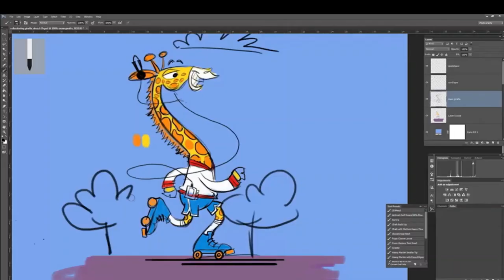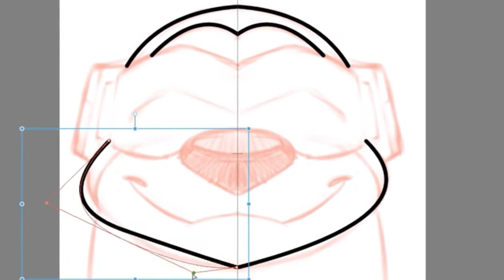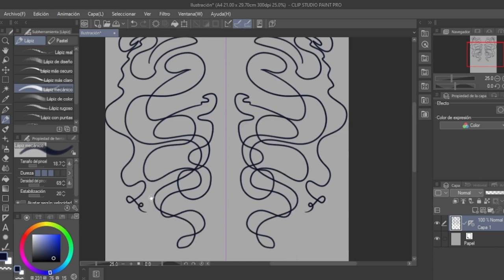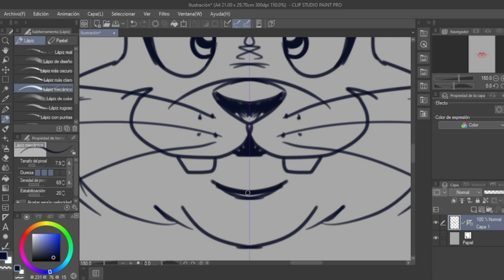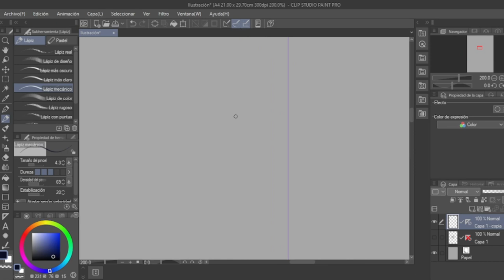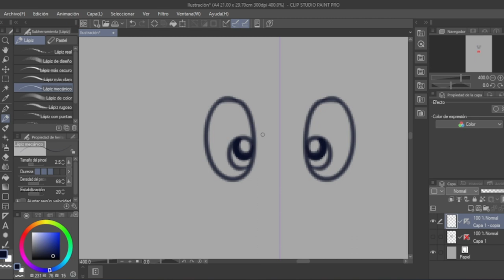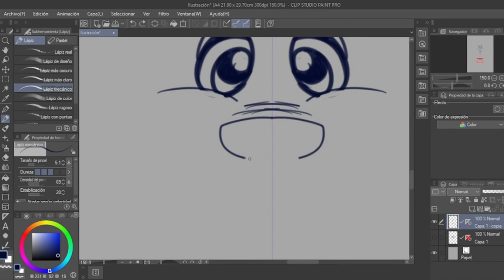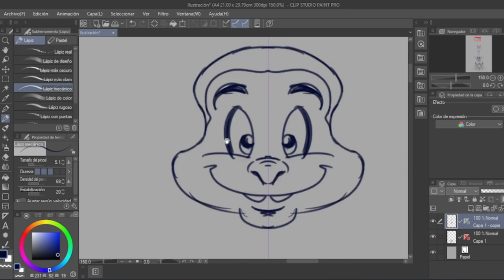Dibujando Personajes Cartoon con la Regla Simétrica de Clip Studio Paint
Hola, soy Milton Camargo, Caricaturista, Ilustrador y Productor Multimedia, en esta ocasión , tengo el gusto de iniciar una serie de videos en el cual aprenderemos a dibujar al estilo cartoon con el super programa de dibujo "Clip Studio Paint."
en este video aprenderemos a usar una herramienta muy versátil llamada Regla Simétrica, el cual nos ayudara a diseñar de una manera muy efectiva personajes cartoon  vistos de frente.